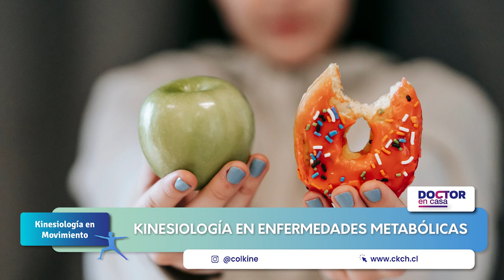Kinesiología en enfermedades metabólicas